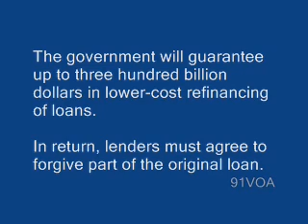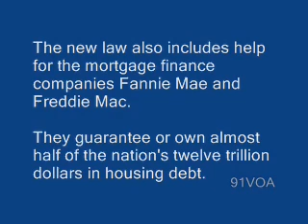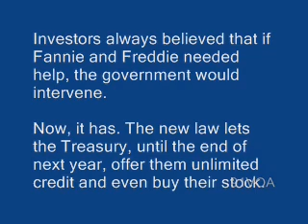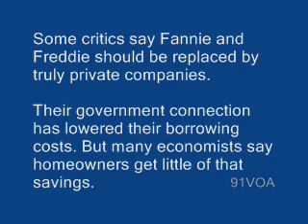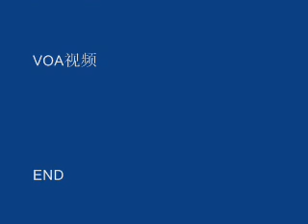[91VOA]The US Housing Rescue Plan_ What It includes